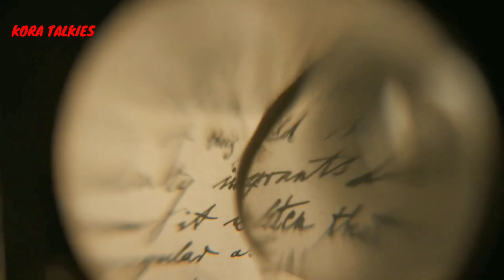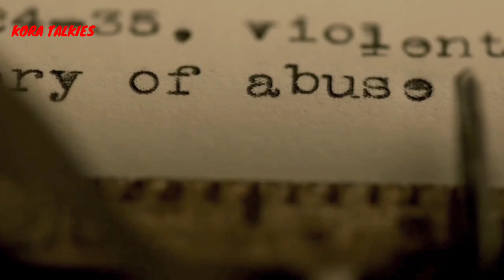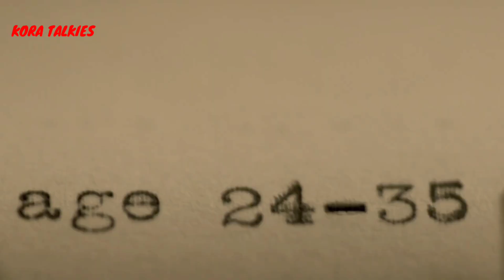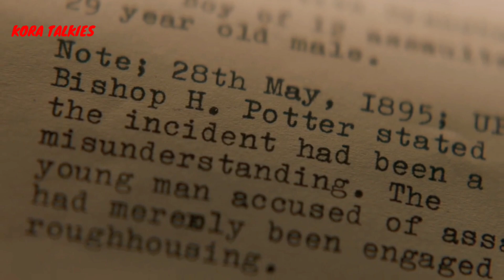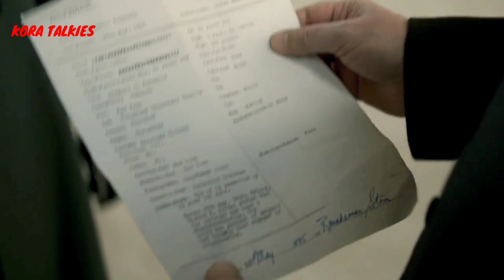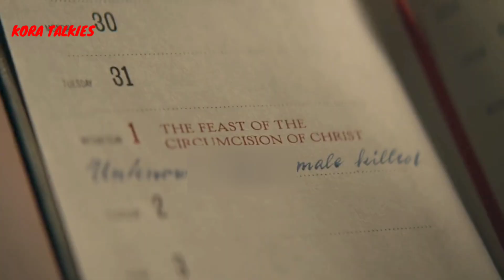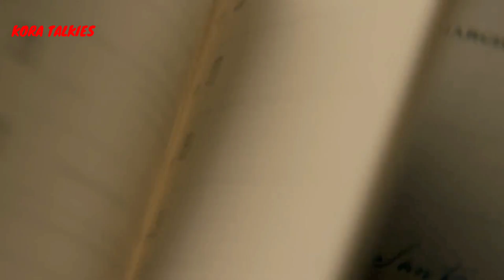মার্ডার মিস্ট্রি সিরিজ - The Alienist Season 1 Episode 5 II Hildebrandt's Starling Explain In Bangla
A never-before-seen ritualistic killer is responsible for the gruesome murders of boy prostitutes, and newly appointed police commissioner Theodore Roosevelt calls upon criminal psychologist Dr. Laszlo Kreizler, newspaper illustrator John Moore and police department secretary Sara Howard to conduct the investigation in secret.

The Alienist Season 1 Episode 5,
Hildebrandt's Starling Explain In Bangla,
Detective Series,
Kora Talkies,